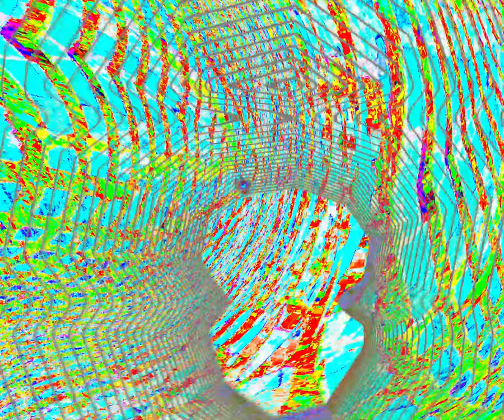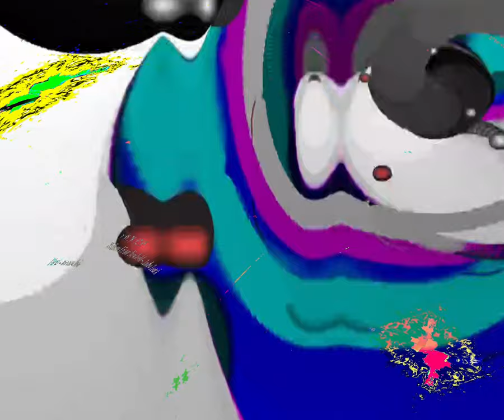[EPILEPSY WARNING] Movie 24 03 20 14h20m24s